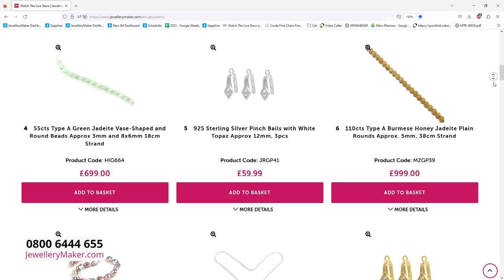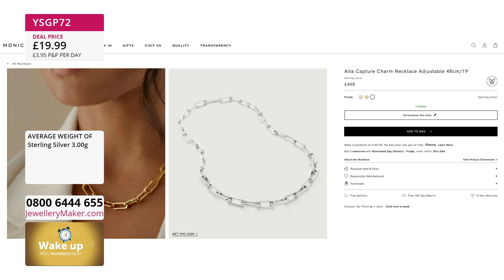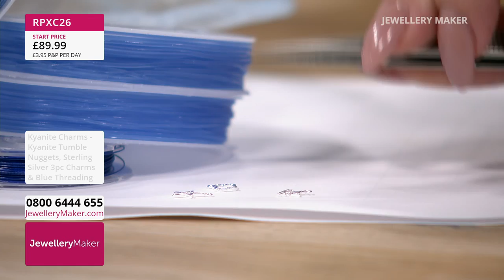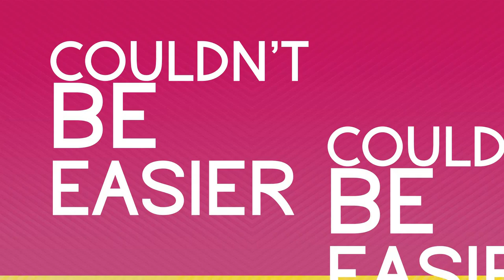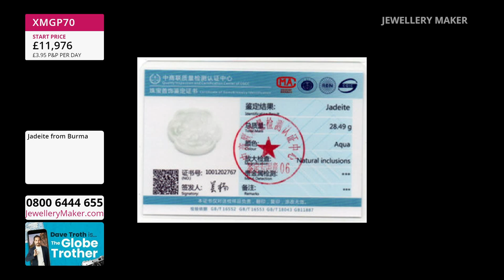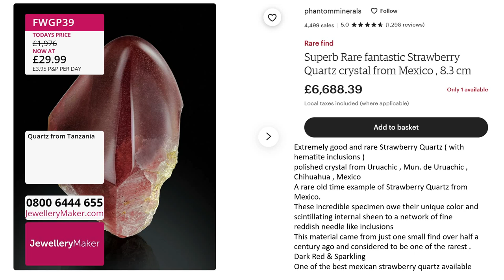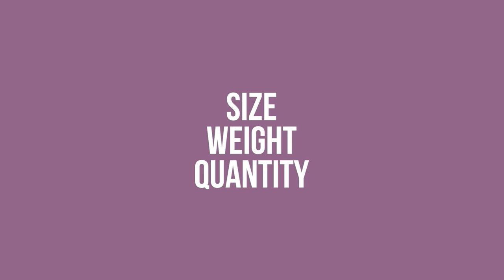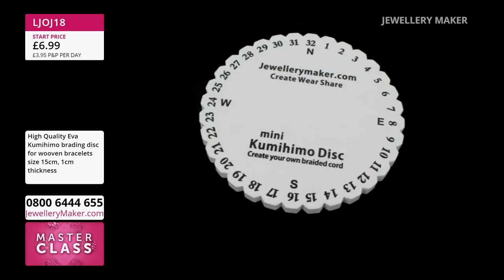Jewellery Maker Live 09/08/23 -- With Elena Stephens GIA AJP, David Troth & Mark Smith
Jewellery Maker Live 09/08/23 -- With Elena Stephens GIA AJP, David Troth & Mark Smith. Please note, this is a recording of a live program. Items may be sold out. Please call JewelleryMaker customer service for more information - 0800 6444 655.

Early Bird
08:00 - 09:00
The early bird catches the 925 Sterling Silver Hammered Toggle Clasp!

Gems & Charms
09:00 - 10:00

10:00 - 11:00
Keep your summer simmer going with beautiful faceted Strawberry Quartz!

Premiere Labradorite
11:00 - 12:00
The absolute top fan favourite gemstone of JewelleryMaker, don't miss out!

Ombre Threads
12:00 - 13:00